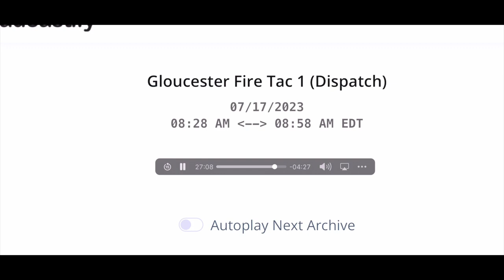(Specialty Video) Boat Fire And Explosion-Gloucester, MA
Around 8:55 AM Gloucester Fire, the US Coast Guard Station Gloucester and Gloucester Police were dispatched to the area of Blynman Bridge for a boat that exploded with 2 people in the water. As the fire department were receiving calls, Rescue 3 was in the area and saw it and called via radio to let dispatch know what was going on. A full alarm was sent out and within 40 minutes the fire was under control.